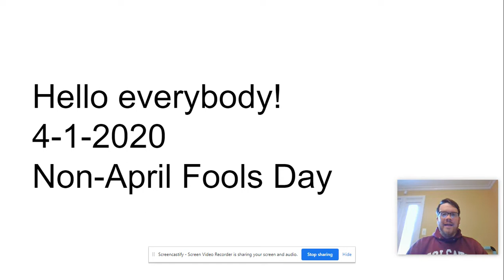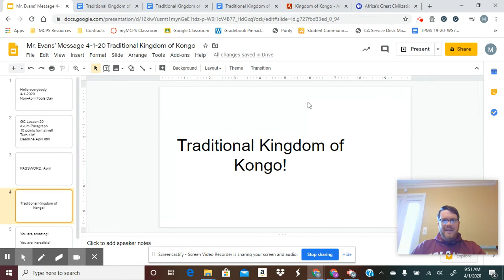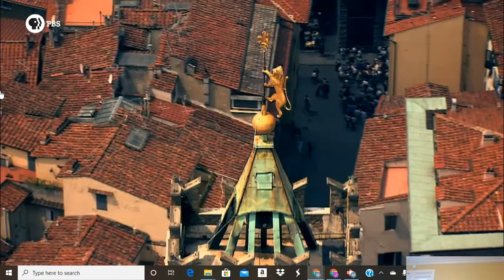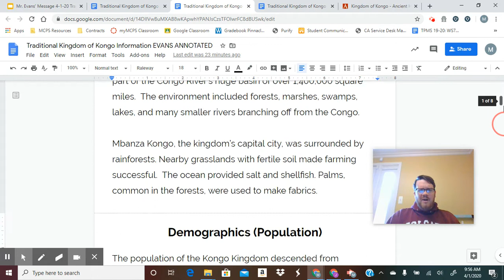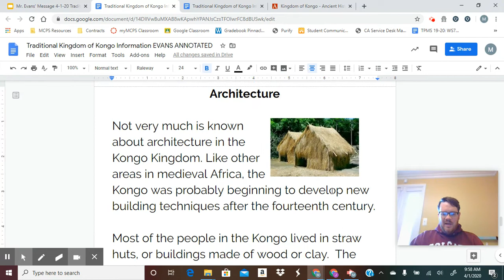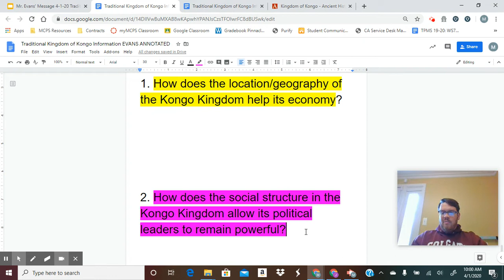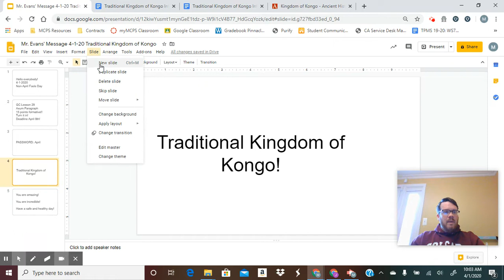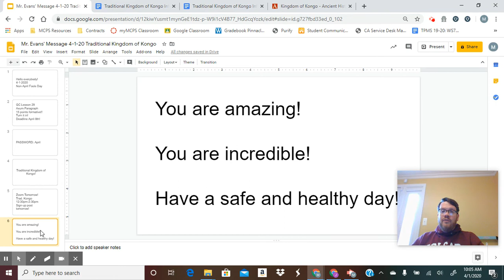Traditional Kingdom of Kongo Lesson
View this video for help on the Traditional Kingdom of Kongo. Complete the Lesson 32 organizer. Then, find the Exit Ticket Google Form on the stream and finish that. The organizer is for completion points, and the exit ticket is formative.